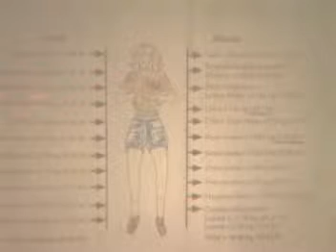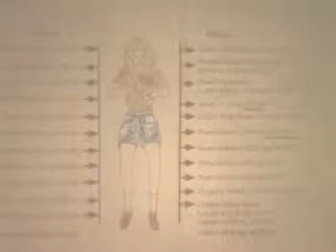Dr Flush 05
Space suit toilet technology
Donald Rethke,  NASA engineer, aka Dr Flush